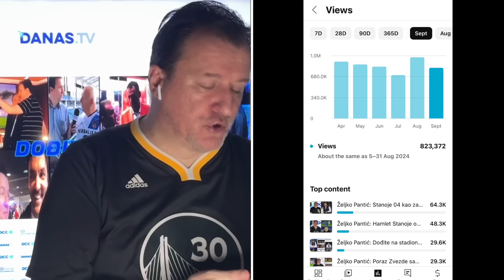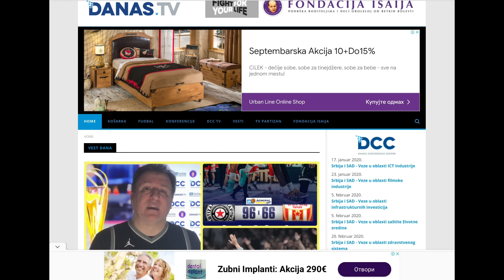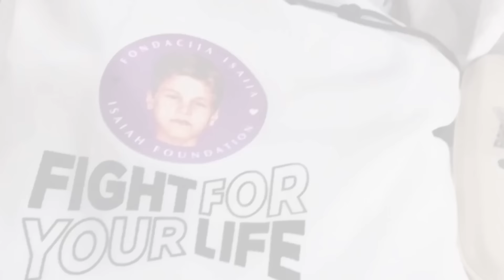Željko Pantić: Dođite na stadion 878. Ubistvo večitog derbija i Gobeljić kao simbol srpskog fudbala…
Autor i voditelj: Željko Pantić. Komentar: Ubistvo večitog derbija i Gobeljić kao simbol srpskog fudbala…